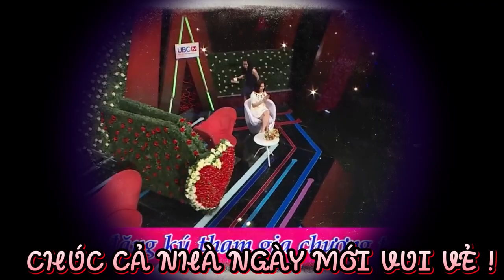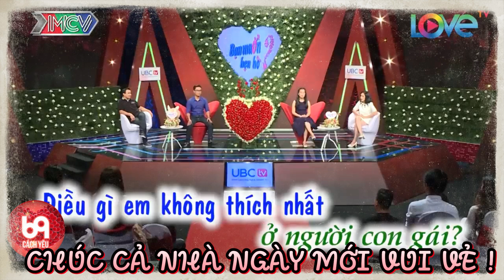Ớt nào Ớt chẳng cay, Gái nào gái chẳng hay ghen chồng | Đến cơ quan anh bế cô nào thì ch.í.t với em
BMHH_430
69 Cách Yêu là trang cập nhật những chương trình hẹn hò, ghép đôi, mai mối hot nhất hiện nay BẠN MUỐN HẸN HÒ, HẸN ĂN TRƯA, VỢ CHỒNG SON, YÊU LÀ CƯỚI, MAI MỐI CÙNG NGƯỜI LẠ